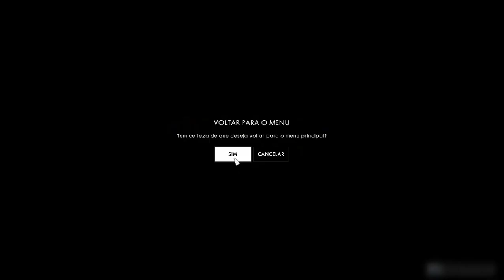Defending Sniper Power - Battlefield 1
Defending last flag with all my stenght! hope you Enjoy!!